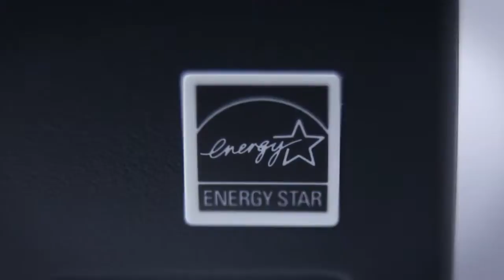Impresora Térmica Epson TM T70II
El diseño  y dimensiones de la  impresora térmica TM-T20II hacen que sea una opción perfecta para espacios limitados, donde además gracias a su velocidad de impresión de 250mm/segundo, la convierten en el líder de la industria. Además es compatible con los sistemas operativos iOS, Android y Windows. Para más información: